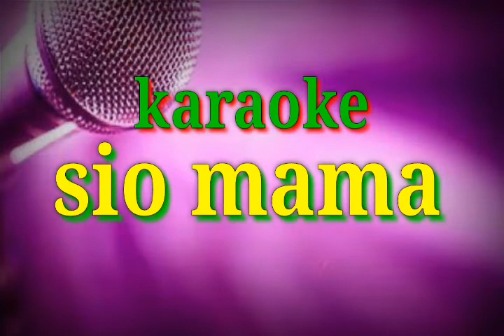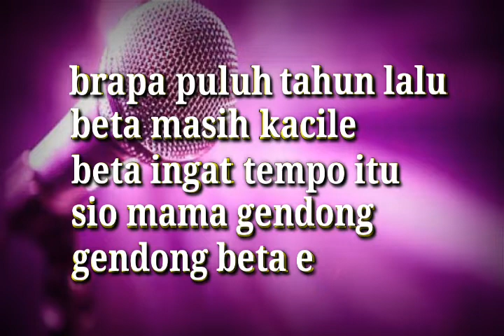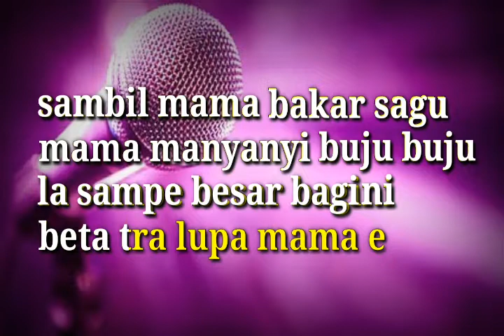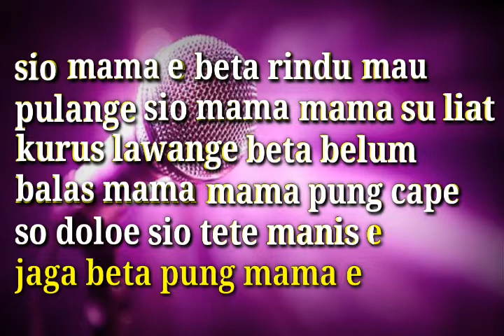Karaoke Sio Mama Cipt.Melky Goeslaw versi keroncong //Bery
Karaoke Sio Mama versi keroncong